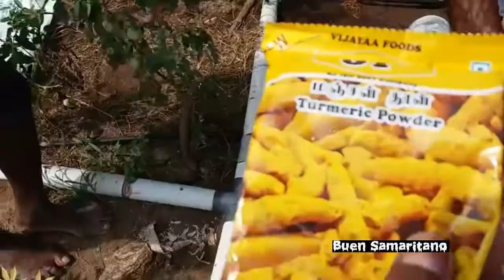Asi Prepara el Abuelo Un Guiso de Pavo en TURKIA